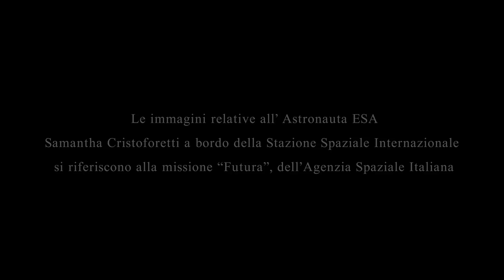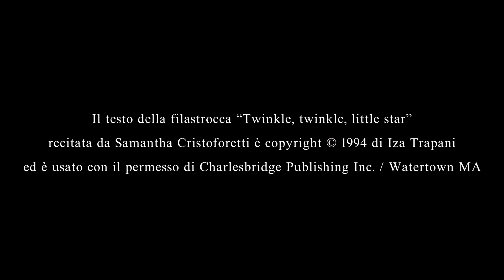Pastis e Irene Grandi I WOULD LIKE TO TAKE YOU ON A JOURNEY feat Samantha Cristoforetti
"I would like to take you on a journey” è il secondo singolo estratto dal Visual Album “LUNGOVIAGGIO”, la video-opera musicale inedita di PASTIS e IRENE GRANDI uscita il 21 Settembre 2018 in tutti i negozi di dischi e digital store.

“Mentre passavano corpi sottili di luce - ed avevamo visioni del nostro cammino - mentre i miei occhi guardavano oltre le stelle - e non ti avevo sentito mai così vicino. Ora sono qui  perché - il cielo è una parte di me. I would like to take you on a journey”

Il viaggio nello spazio di Samantha Cristoforetti, nel silenzio del cielo, nell’alba placida tra i pianeti è avvolto da una musica che porta nel sogno, la via regia dell’inconscio.

Qui Base Luna / Believe Digital